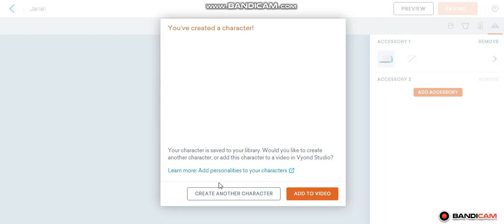How to make me in Vyond Studio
Yep! I'm having an OC of mine in Vyond!